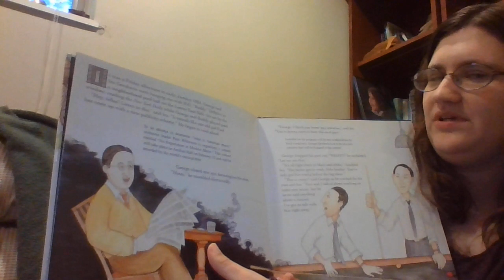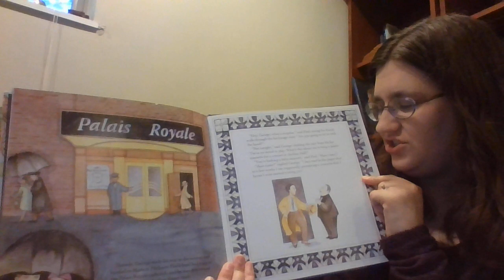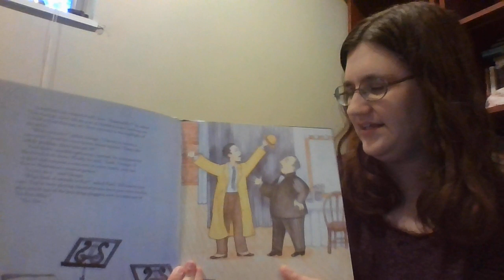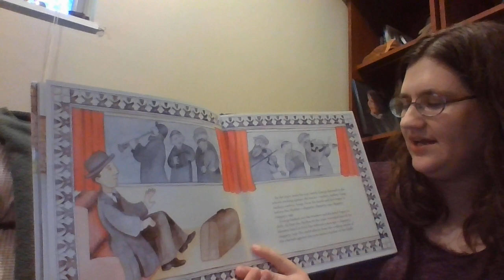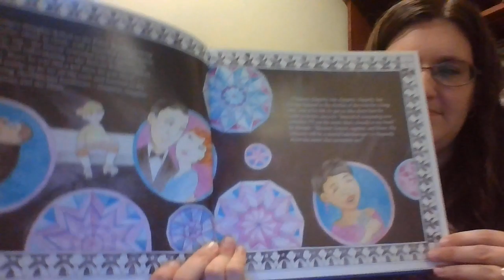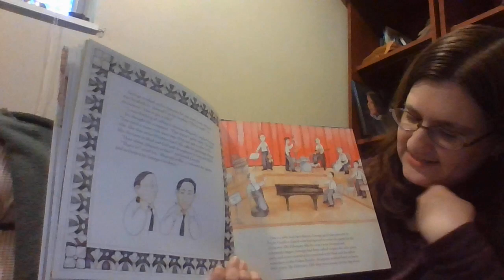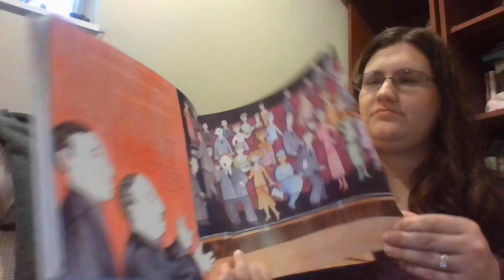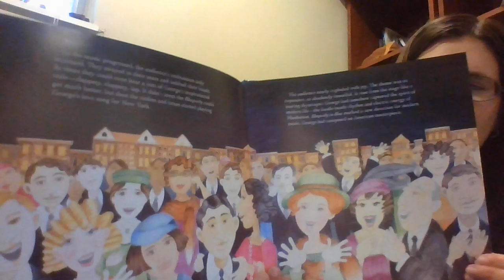Gershwin -"Rhapsody in Blue"